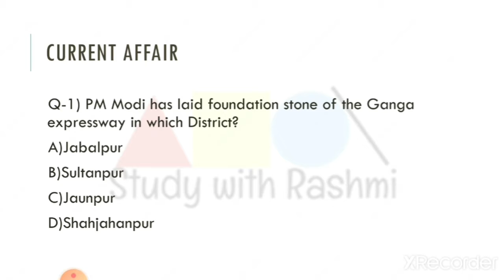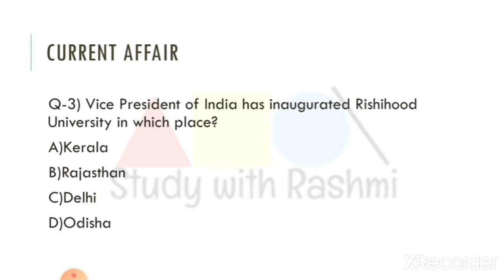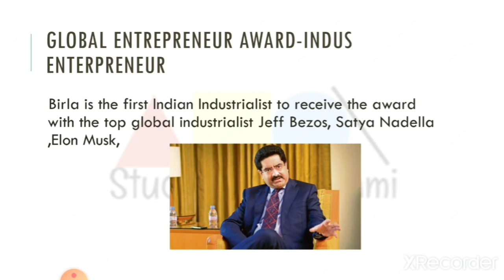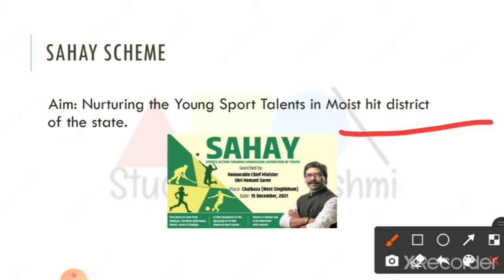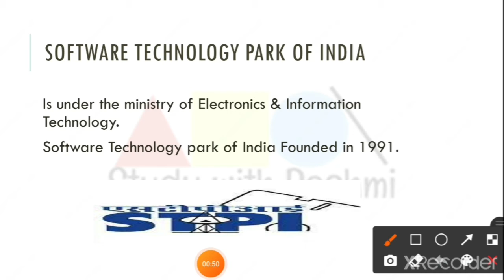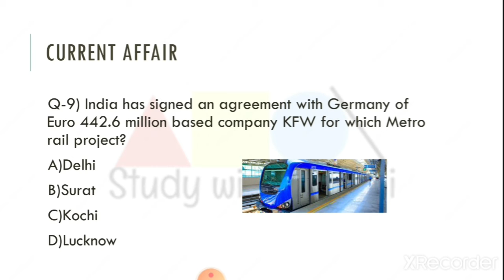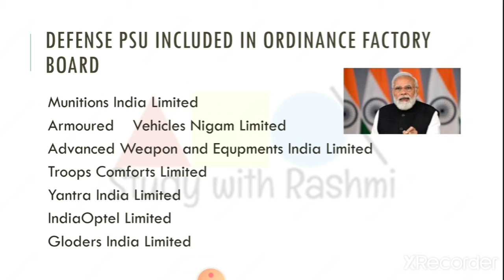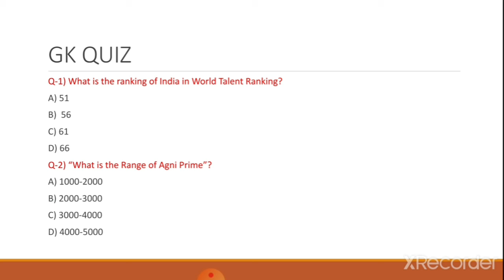20 December 2022 Current affairs |IAS,PCS,SSC,NDA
with Detailed News
To the Point
Most important
Daily news
Easy and Simple
Time saving and with options questions are shared

Logicpathshala